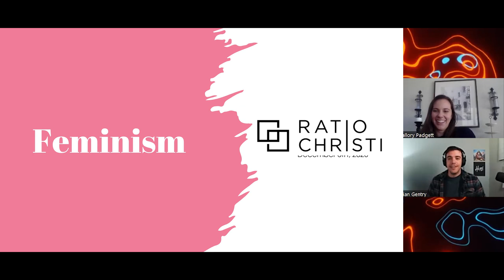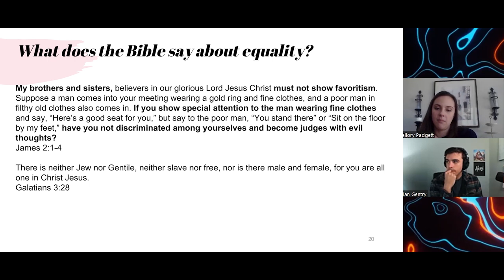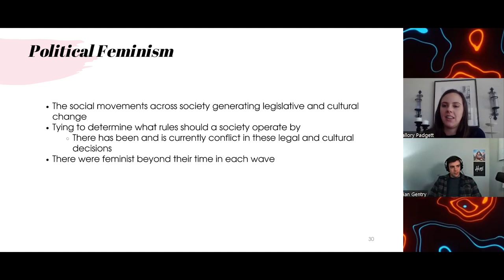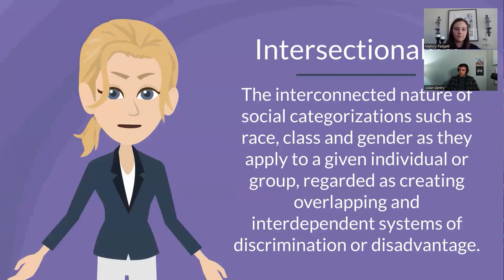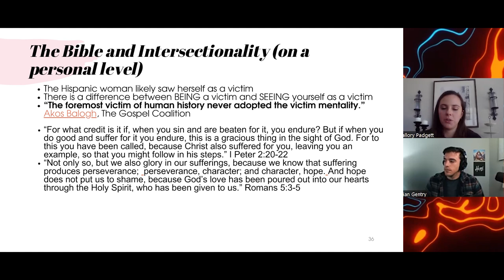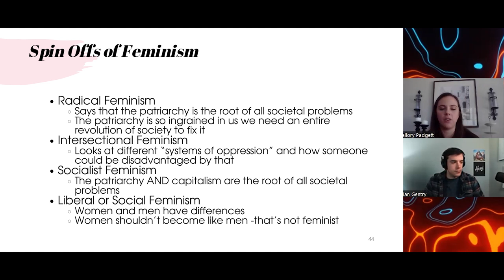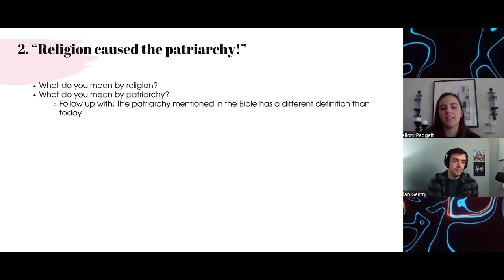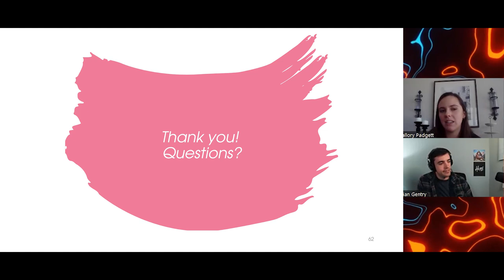Can Christians be Feminists? | Mallory Padgett